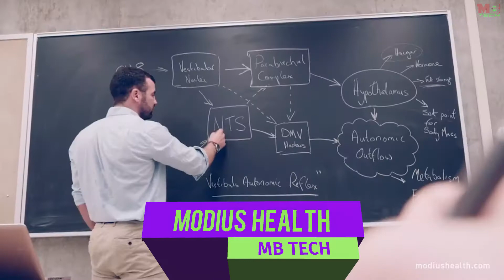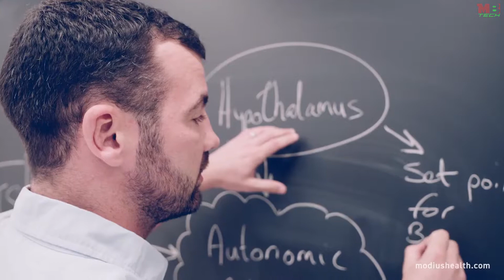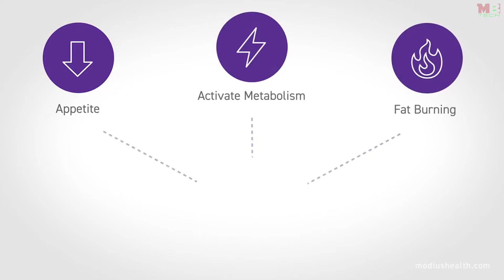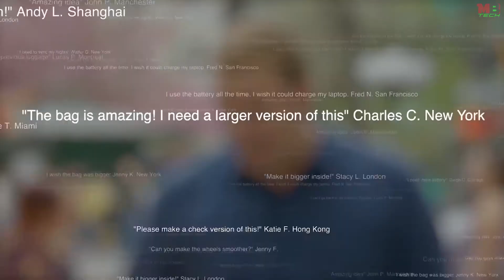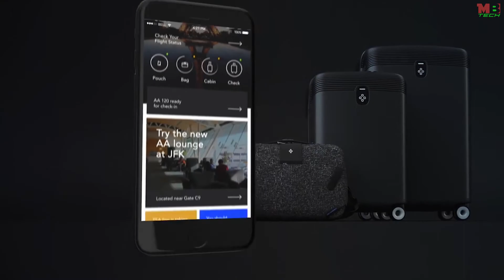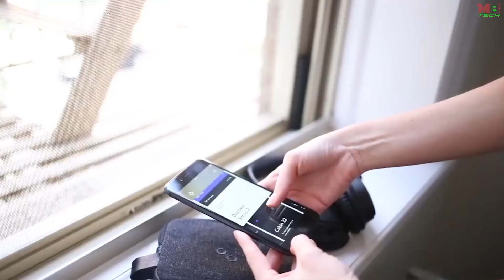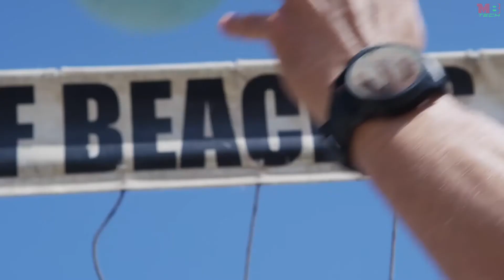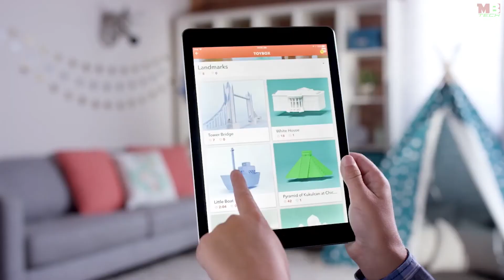5 New Amazing Inventions That Will Change Your Life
5 Amazing Technologies that you should See. This video show you the top 5 amazing technologies that you will wish to use now and these will change your life forever.

02- MODIUS HEALTH
03- BLUESMART SERIES 2
04- ARROW SMART WATCH
05- TOY BOX - 3D Printer